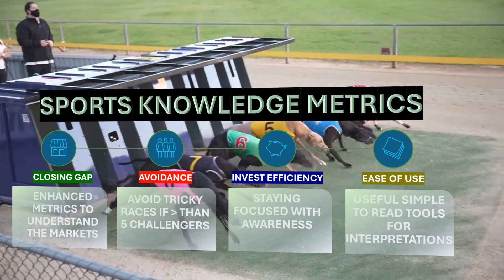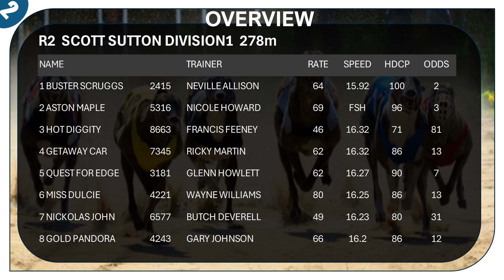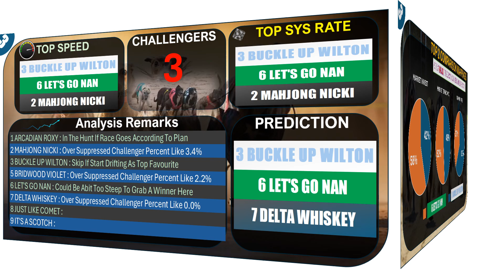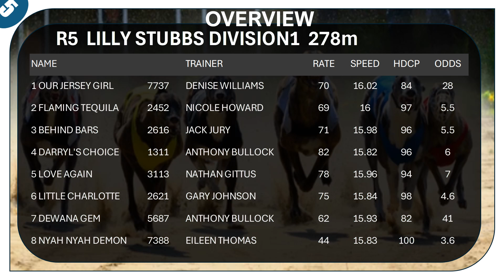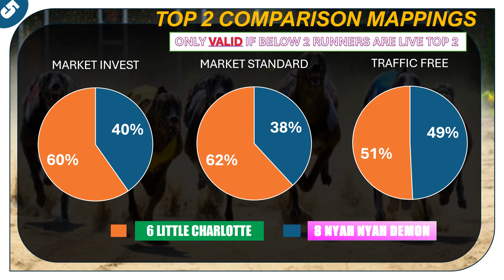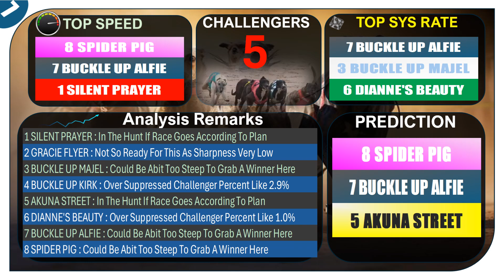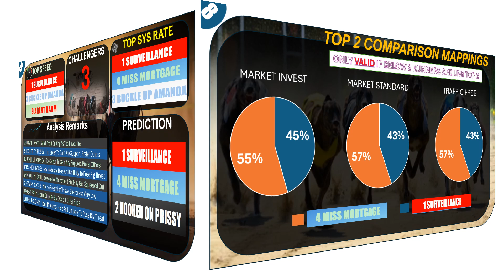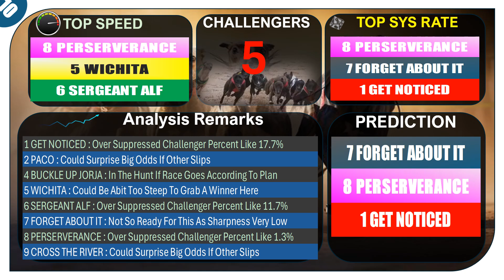(MEMBERSHIP SAMPLING) [ LAUNCESTON ] AUSTRALIA GREYHOUND RACE ANALYSIS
[0:42] RACE MENU
[1:40] RACE 1
[3:07] RACE 2
[4:34] RACE 3
[6:01] RACE 4
[7:30] RACE 5
[8:56] RACE 6
[10:23] RACE 7
[11:53] RACE 8
[13:20] RACE 9
[14:47] RACE 10

Our advanced technology is designed to uncover hidden insights in Australian greyhound racing, providing members with meaningful and actionable sports metrics. These tools empower you to identify and address deficiencies in sporting events, offering a solid foundation for smarter, more informed investments. By leveraging cutting-edge data analytics and simulation techniques, we delve into the intricate factors that influence race outcomes, including subtle market dynamics and potential manipulations that often go unnoticed.

Our goal is to be at the forefront of sports prediction, offering a robust knowledge base that sheds light on the underlying issues that can lead to financial losses in sports investments. With our precise and data-driven approach, we aim to safeguard your investments against unfavorable market shifts by providing timely and accurate predictions that reflect true market needs and interests.